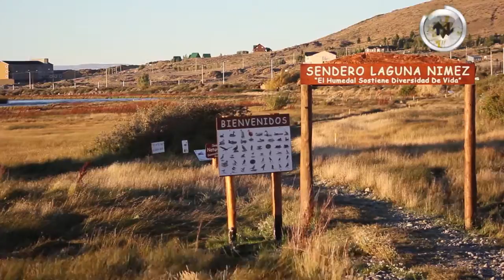LAGUNA NIMEZ 🌅 EL CALAFATE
A tal solo 800 metros del centro comercial, en las cercanias del Lago Argentino se encuentra la reserva de avifauna Laguna Nimez. Aquí se encuentran más 80 especies de aves, entre ellas: flamencos, cauquenes, cisnes de cuello negro, bandurrias, teros, garzas, caranchos, gaviotas y ostreros. Saliendo a pie de la Laguna se desemboca en el Paseo Costero Bahia Redonda que se puede recorrer siguiedo la Av. Costanera hasta Pta. Soberana y costa del Lago Argentino avistando en el trayecto gran variedad de aves y obteniendo excelentes vistas panorámicas de la zona.